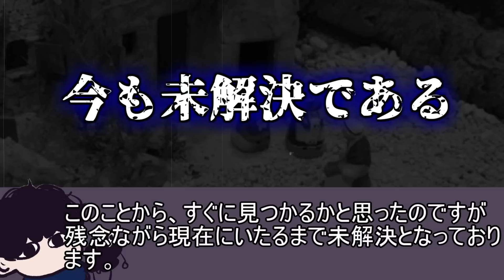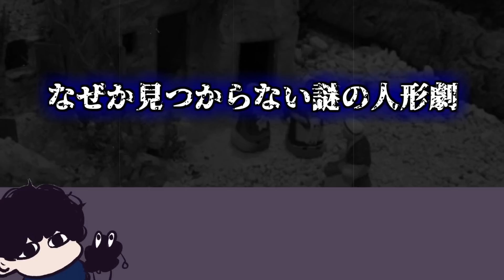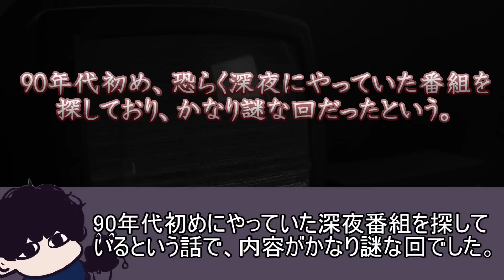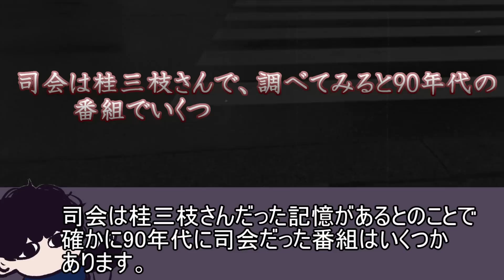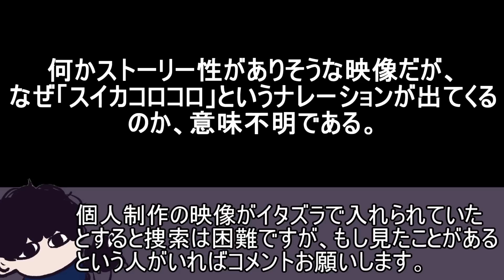Theつぶろ未解決ネタ3選！「奇妙な人形劇」「深夜番組の謎の回」「スイカコロコロ」【都市伝説】